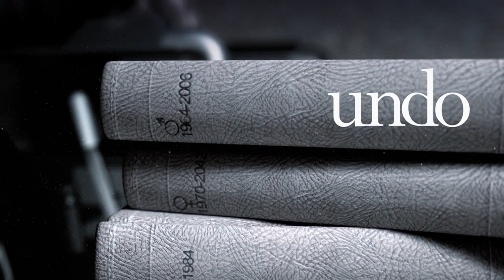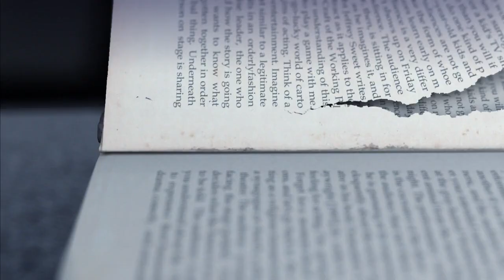CGI Animated Short Film HD "UnDo " by Marcin Wasko | Platige Image | CGMeetup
CGI 3D Animated Short Film UnDo Short Film by Marcin Wasko.

“Undo” is a story of a man who finds a book about his own life.
He tries to change it, but by changing the book will he change his life?

MARCIN WAŚKO animation director.
Born in Białystok in 1979. Self-taught animator.
Has been working for Platige Image for over 10 years as a senior supervisor. Directs projects for advertisement companies and television, he was also involved with the production of several shorts.
His 2003 movie, “Undo,” received the Grand Prix and the Special Audience award at the DigiTechMedia workshop, as well as the Animago Award in the Best Short category in 2003.

opportunities.